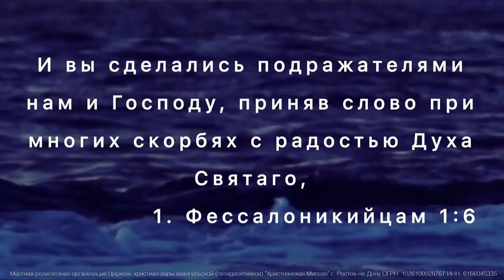Плоды Духа Праведность, мир и радость — пастор Ольга Деремова 10 11 19